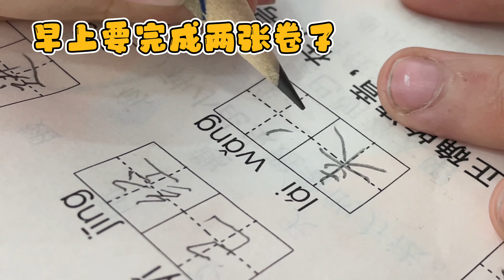我的周末日记，做完卷子爸爸带我抓娃娃，成功捕获一只大白鹅